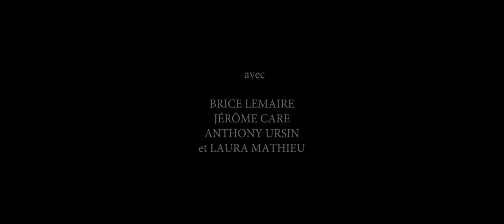Dark West (Extrait/4) 2019 Western/Fantastique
Extrait du long métrage "Dark West" (Western/Fantastique)
Un film de Stéphane Ciantar
Après avoir tué les anciens membres de son équipe rendu fou à cause de la malédiction. Wyatt se dirige maintenant vers le chapitre final de sa rédemption. Aidé par d'anciennes connaissances, il va tenter d'en finir une bonne fois pour toute avec son frère «James» et la malédiction qui les entoure.

Assistant réalisateur : Thomas David
Assistants plateau : Fabien Grare, Laurent Castelo, Julie Manoukian.
Costumes : Laurent Castelo
Cadre/Montage : Pascal Hoyer/Stéphane Ciantar
Son : Florian Massué
Maquillage : Melanie Rathelot Make Up/ Elodie OuiCmoi